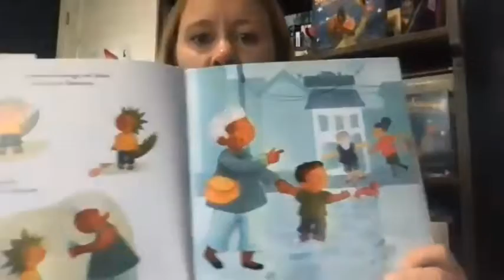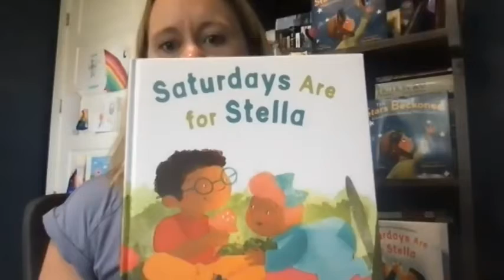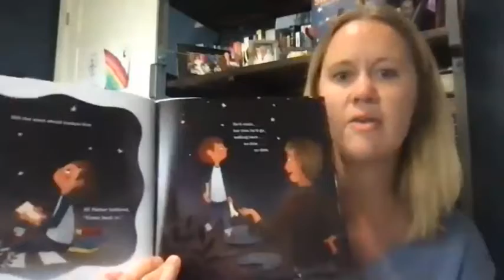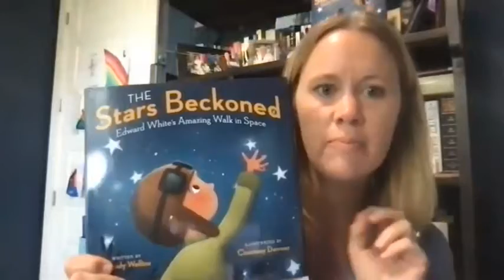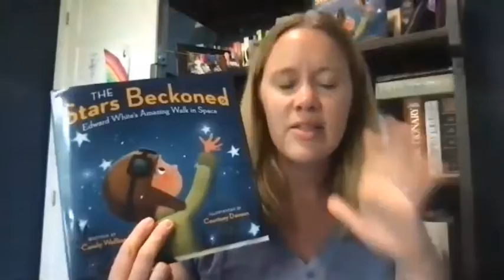Candy Wellins Discusses Latest Book "The Stars Beckoned: Edward White's Amazing Walk In Space"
Candy Wellins, Author of Kirkus Starred Book "Saturdays Are For Stella", Discusses Latest Book "The Stars beckoned: Edward White's Amazing Walk In Space"
Instagram and Twitter: Candywellins